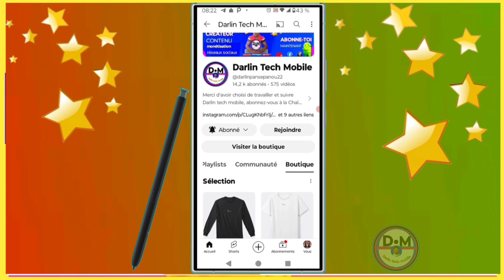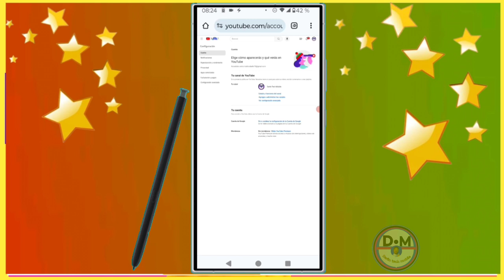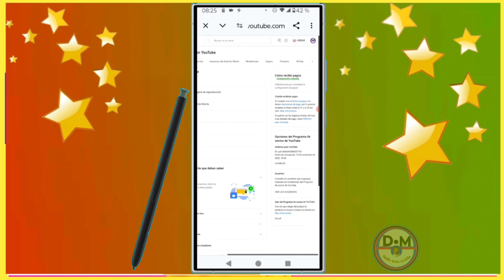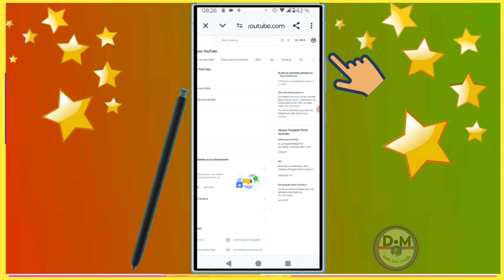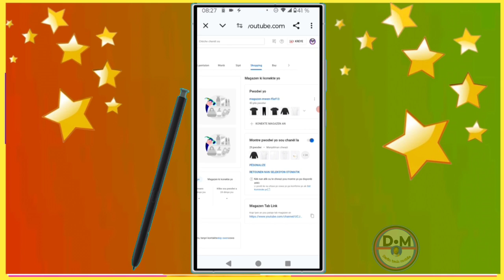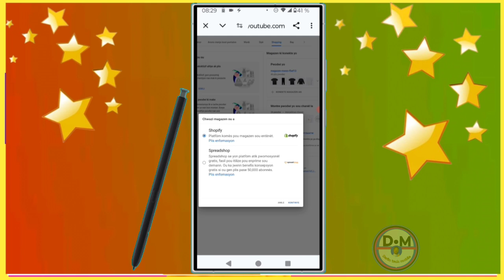✅Comment Créer une business pour gagner de l'argent en ligne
dans cette vidéo nous vous apprenons à apprendre et vous expliquons   Comment  Créer une business ou un boutique pour gagner de l'argent en ligne dans cette vidéo et vous et moi qui avons aimé la vidéo laissez un commentaire et partagez et dites-nous ce que vous pensez de cette vidéo et vous et moi qui venons de rencontré la chaîne Abonnez-vous et activez la cloche pour ne pas rater les prochaines vidéos et ne pas nous oublieret n'oubliez pas nous venons d'activer une boutique sur la chaîne visitez nous merci .

Vidéo app
Vidéo Facebook
Vidéo youtube
Vidéo tiktok
Vidéo Instagram
Vidéo internet

Kontak WhatsApp 👇👇
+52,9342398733